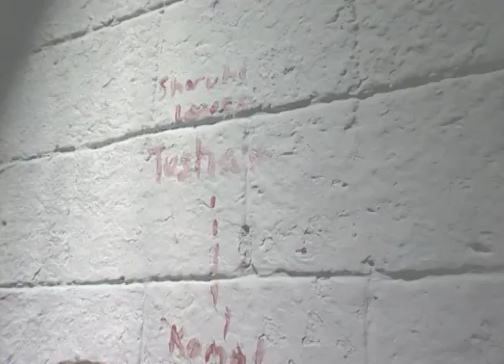Koi Apna Sa - Hindi TV Serial - Best Scene - 176 - Narayani Shastri, Hrishikesh - Zee TV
Three friends, Khushi, Shruti and Sanjana, get married to three cousins and stay in the same house, which creates differences in their relationship.